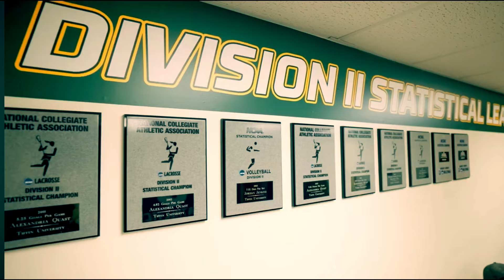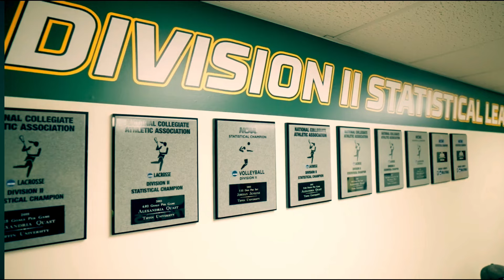My First Team Builder Game Was A MOVIE / College Football 25 Dynasty / Welcome To Western Ohio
I Created A Brand New Team and Inserted Them Into College Football 25 Dynasty.

Join Me As I Take The Western Ohio University Dragons From a 2 Star MAC Program To A NCAA Power House

🎵 Track Info:

Title: Love Poem
Artist: Soyb
Genre: Hip Hop & Rap
Mood: Romantic

😊 Soyb:

  / soybmusic
  / soybmusic
  / iamsoyb